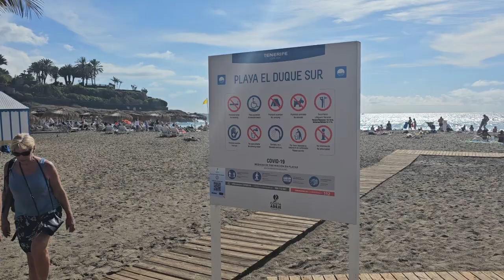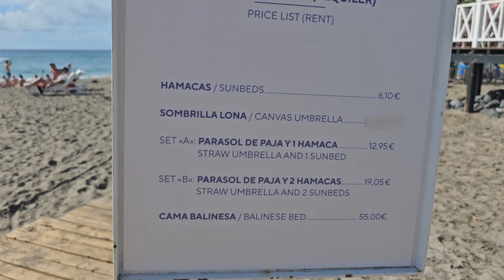Playa del Duque, Tenerife +25°C 13:23 December 1, 2023 tenerife playadelduque december #2023